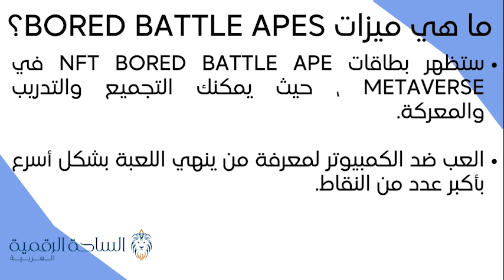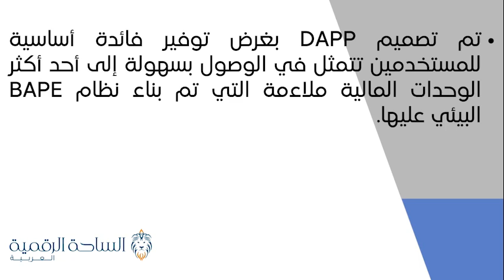BAPE / Bored Battle Apes العملة الرقمية